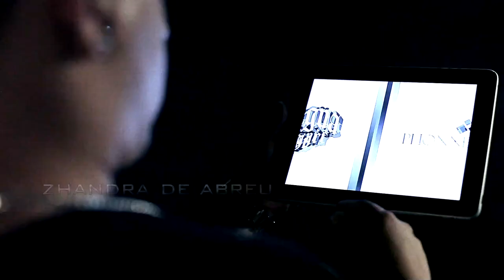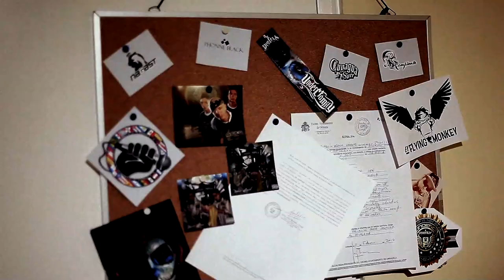UnderC Family - En Construccion videoclip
Directed by: Darien X & Saúl Torres

Actors:
Zhandra De Abreu
Wilmer Machado "Coquito"
Rolando Padilla
Mascioli Zapata
Robert Garcia
Sergio Novelli

Secondary:
Jerry Mora
Isilio Marin Jr
Asdrubal Figueroa
Johnneri Gomez
Juan Salazar

Dancers:
Delfina Moreno
Renee Tovar

Parkour:
Carols Ortega
Jose Daniel Brito

Aerography:
Pablo Fermin
Alida Figueroa